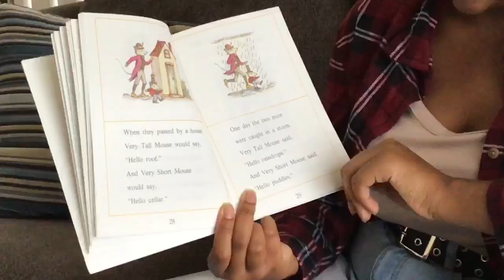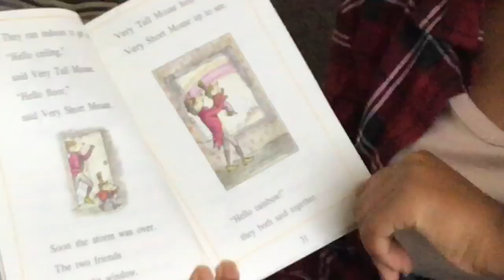Mouse Tales- Tall Mouse, Short Mouse. By Arnold Lobel. Read by Leigh.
For more fun with Reading with the Raptors, watch our latest video
                                  Join us on Social Media here!
- Facebook- Silver Creek Leadership Academy